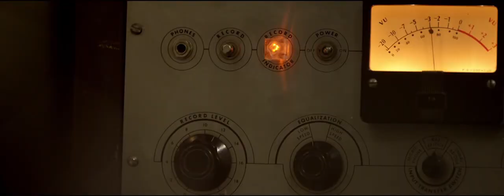Explore Music in Memphis | Memphis Through a Film Director’s Eyes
Experience Memphis through the eyes of acclaimed movie director Craig Brewer, who draws inspiration from the city’s rich musical heritage, including Sun Studio, where some of the biggest American music icons such as Elvis Presley and Johnny Cash got their start. Brewer’s profound connection to Memphis’ soulful atmosphere is evident in this series of two-minute films showcasing the country’s most magical locations through the eyes of 12 film directors.